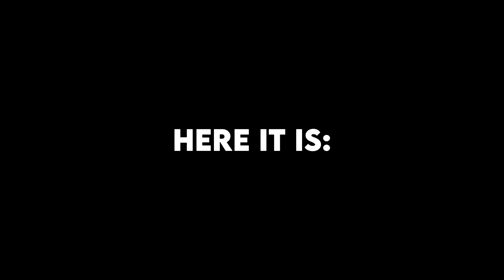2k SUBSCRIBERS CC PACK!!!🔥🔥🔥 (xml in description)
Check out all of my cc packs🔥🤙